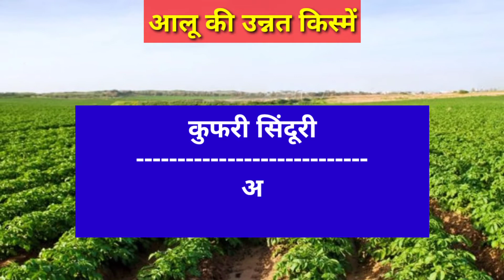आलू की 10 उन्नत किस्मों जानकारी//आलू की 300-350 क्विंटल प्रति एकड़ पैदावार कैसे निकाले/aalu ki kheti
इस वीडियो में हम बात करेंगे आलू की 10 हाइब्रिड उन्नत किस्म की पूरी जानकारी

मात्र ₹4000 में लहसुन और प्याज काटने की मशीन //इस मशीन को मंगवाना चाहते हो तो हम घर के एड्रेस पर भेज देंगे